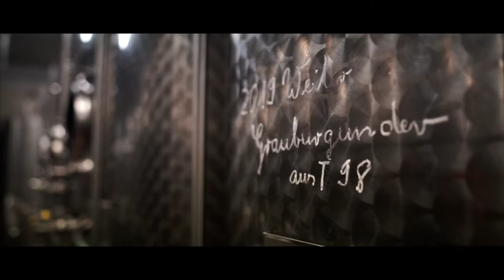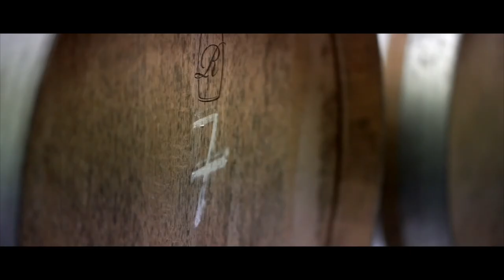Vitis Vin I Wineries I Weingut Claus Schneider I 2021